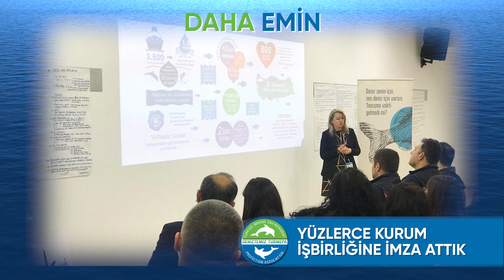TURMEPA 27 YAŞINDA!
1994 yılında başlayan mavi yolculuğumuz, tüm deniz dostlarının destekleriyle bugünlere geldi! Aldığımız iki nefesten birini sağlayan denizlerimizin ve su kaynaklarımızın korunması için bir avuç deniz sevdalısının girişimiyle başlatılan bu yolculukta, binlerce deniz gönüllüsünü yanımıza alarak büyüdük ve bugün kocaman bir aile olduk. Daha yaşanabilir bir dünya hedefiyle, denizlerimizin, doğal kaynaklarımızın, zengin biyoçeşitliliğimizin, ekosistemin öneminin farkına varılmasını ve korunmasını sağlamak için var gücümüzle çalışmaya devam ediyoruz.

Denizleri koruma yolculuğunda bizimle olan herkese teşekkür ederiz.

Hep birlikte nice mavi yıllara!